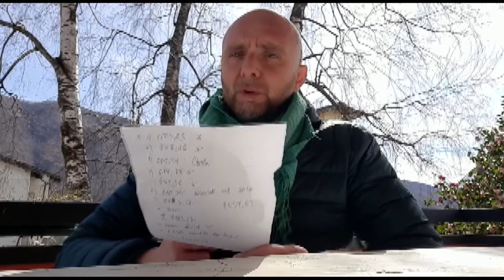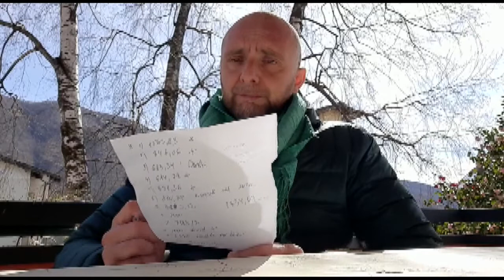Dilettanti per dire - puntata 25 del 22 marzo 2021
vcoazzurra TV